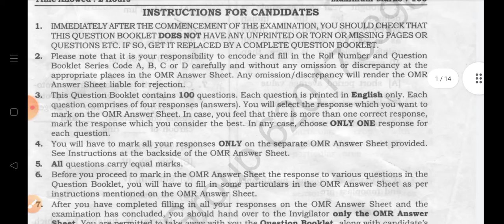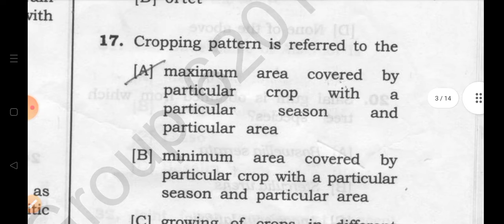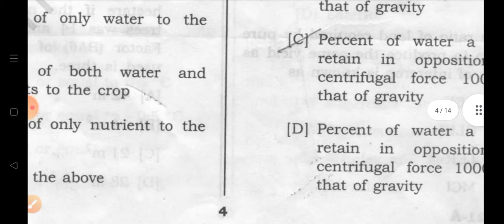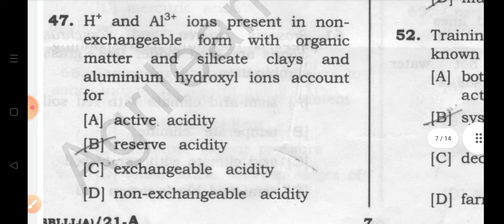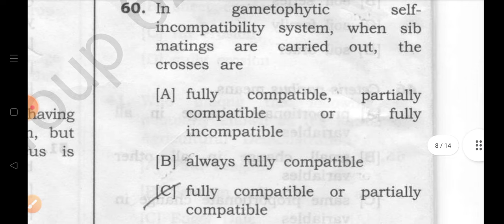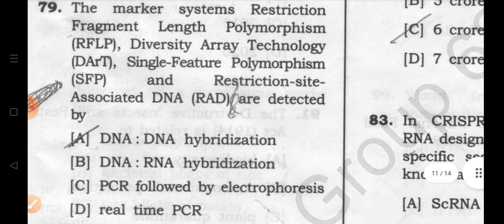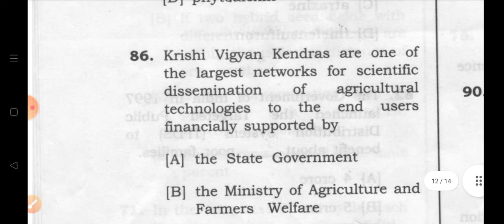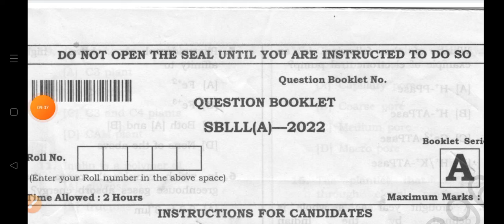hariyana ADO answer key|| Hpsc ADO answer key||hariyanaADOanswerkey|| hariyana ADO result 2022